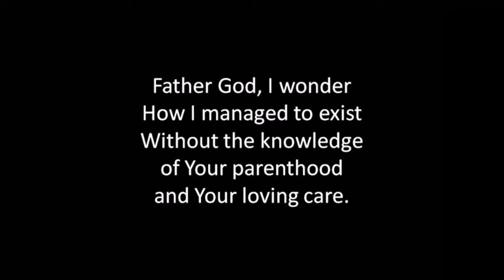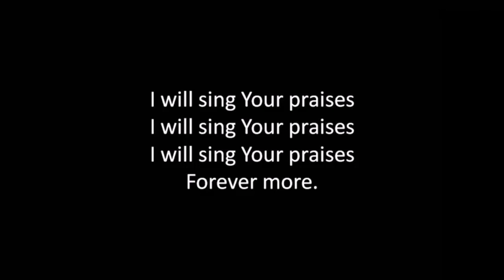Evening Prayer Stamford Circuit Tuesday 26th October Phil Jones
Tues 26th October
With Jesus at Eventide – Mark 3: 31-35
Theme: Part of His Family
Music/Videos used: